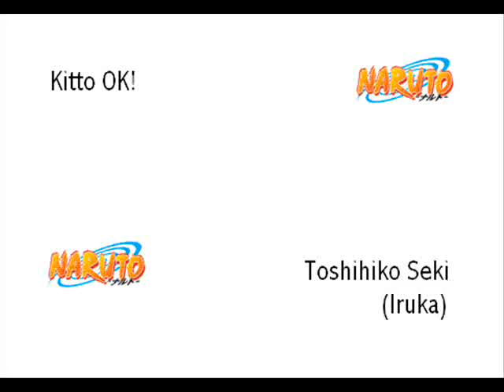Toshihiko Seki - Kitto OK!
Again, I was going for Gensoumaden Saiyuki, but I ended up lazy-ing and uploading this song from Gundam Wing.

Song: Kitto OK!
Anime: Gundam Wing
Character: Duo Maxwell

kakuyokufubuki